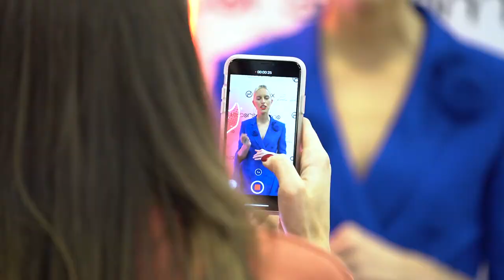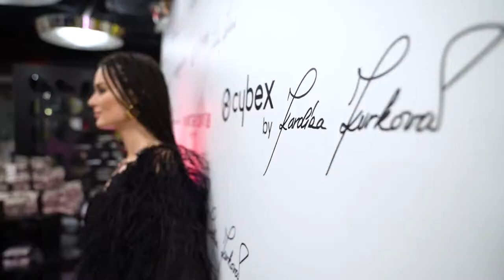CYBEX by Karolina Kurkova Launch Event, NYC 2019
Special collaboration between Karolina Kurkova and CYBEX launch in Corso Como, New York on the 28th of February.

For twenty years, Karolina Kurkova has been an enviable force in the fashion world. Discovered by Anna Wintour, Karolina was crowned a Vogue cover girl, worked as a glamorous Victoria’s Secret Angel and starred in campaigns for major luxury brands such as Gucci, Dior, Chanel, Prada and Louis Vuitton.

Karolina’s collaboration with German brand CYBEX came about as a result of their aligned parenting philosophy. Just like Karolina, CYBEX focuses on finding the perfect symbiosis of safety, functionality and design when it develops its products. Modern parents can not only rely on the functionality of CYBEX’s products, but can also relate to their fashion-forward designs and style. Kurkova worked closely with the CYBEX team on the collection. Thus, Karolina is not just the “face” of the collection: she is a true partner, contributor of ideas and a collaborator. As a working mom and fashion expert, Karolina has taken on the role of collaborator with CYBEX seriously, as one who understands what women today both need and want. Karolina is also a champion of products that are sustainable. As a result, the collection is made with REPREVE® certified recycled fibers. The yarn in each product utilizes up to 31 recycled plastic PET bottles creating an eco-conscious offering.